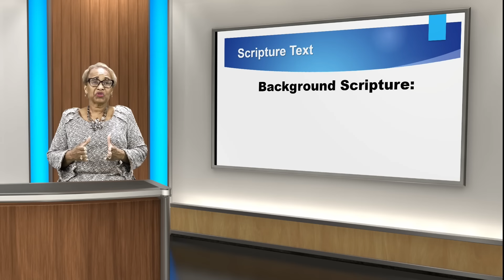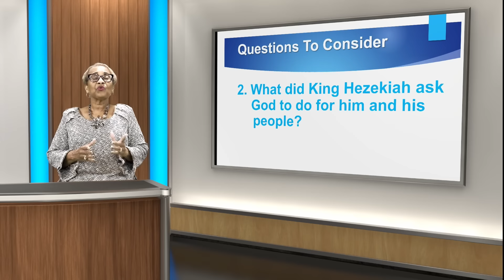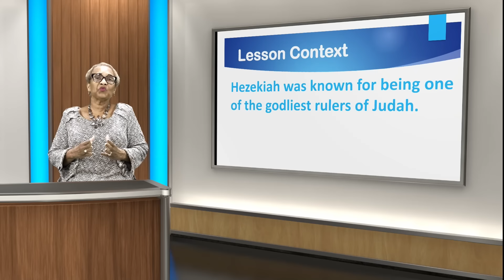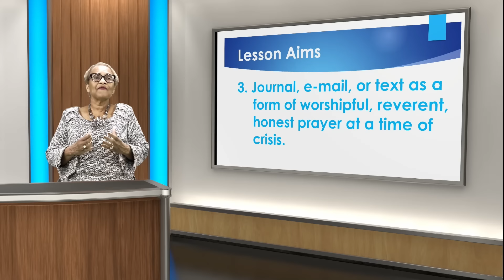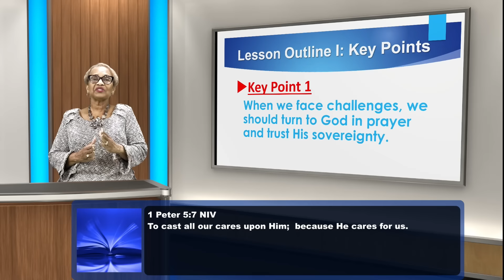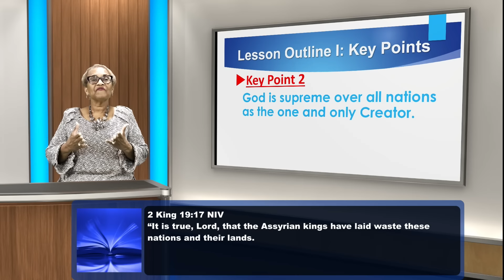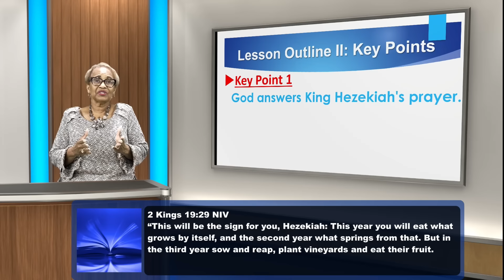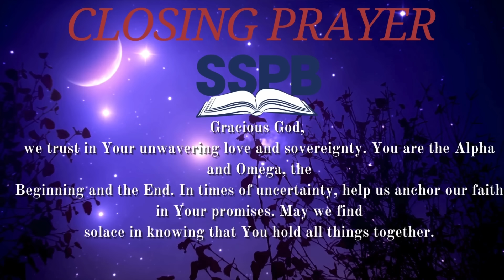Sunday, September 15, 2024 Is It Inevitable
Devotional Reading: Romans 8:29-39
Background Scripture: 2 Kings 19:1-34
Print Passage: 2 Kings 19:14-20, 29-31
Based on the International Sunday School Lesson Series

For ordering our Faith Series teaching guide, curriculum, commentaries, digital downloads, teaching kits,
and other Sunday School Publishing Board Bible and Sunday School resources, Click Here.

00:00 - Start
01:55 - Background Scripture
02:32 - Question To Consider
03:04 - Lesson Context
09:45 - Lesson Aims
10:14 - Lesson Outlines
21:18 - Summary
22:08 - Closing Thought and Question
22:49 - Closing Prayer
23:18 - Home Daily Bible Reading
23:28 - Next Lesson
23:38 - Closing